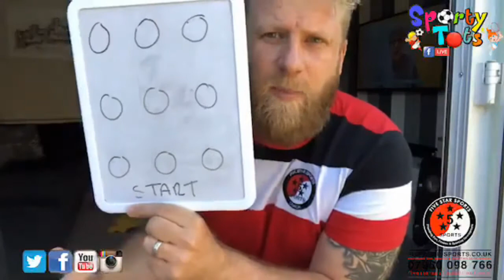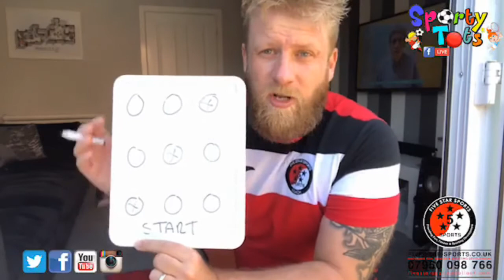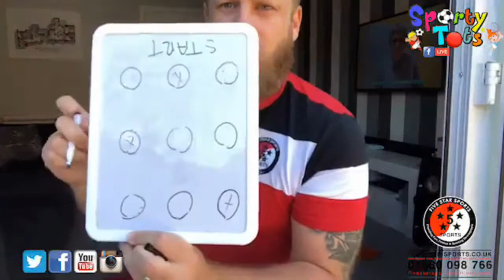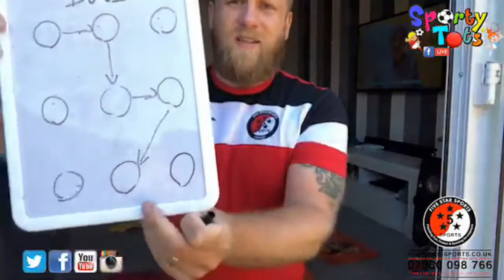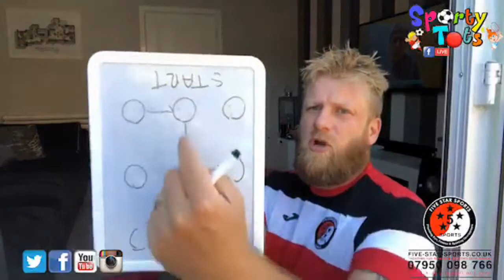At Home Sporty Tots 25/5/20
Today's session we had some fun doing jumping and balancing skills.
For this session you'll need the following:
- 4 cushions or pillows
- 5 t-shirts/tops